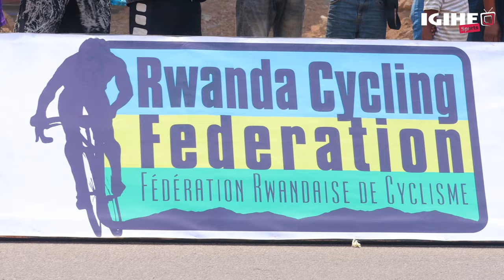Masengesho Vainqueur na Ingabire Diane banikiye abandi muri Shampiyona y'Amagare || Reba ibyayiranze